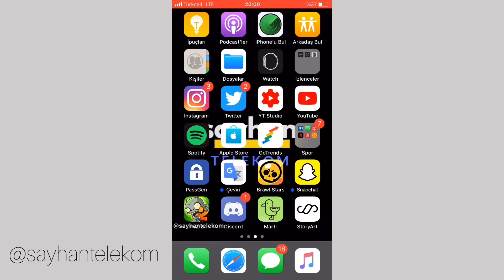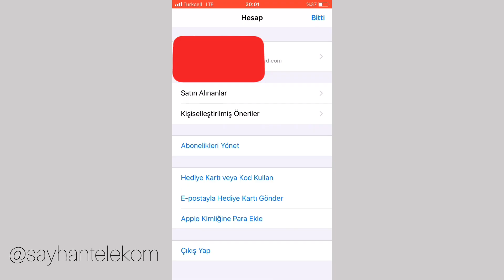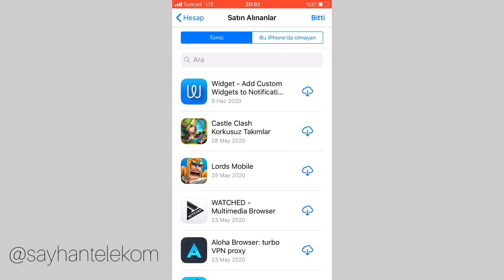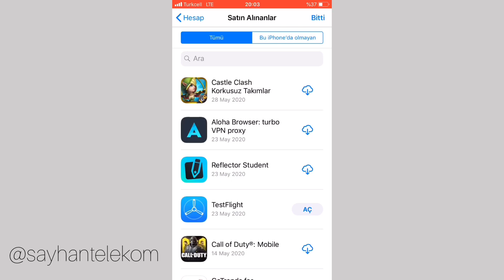App Store GEÇMİŞ GİZLEME 2024 (Detaylı) ✅